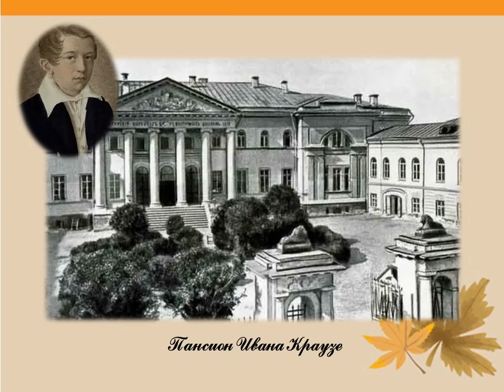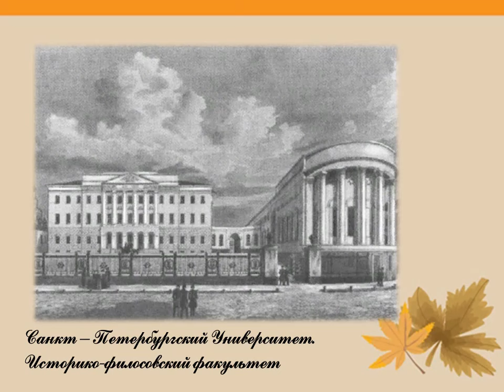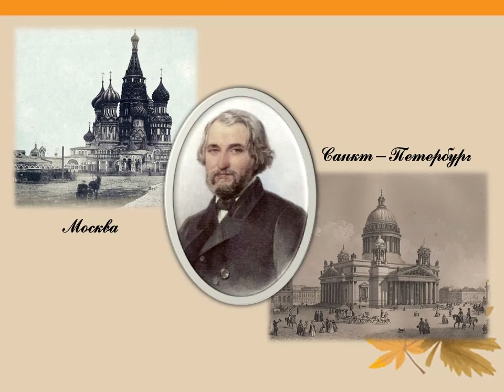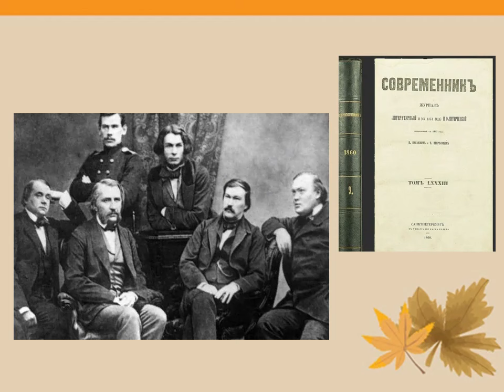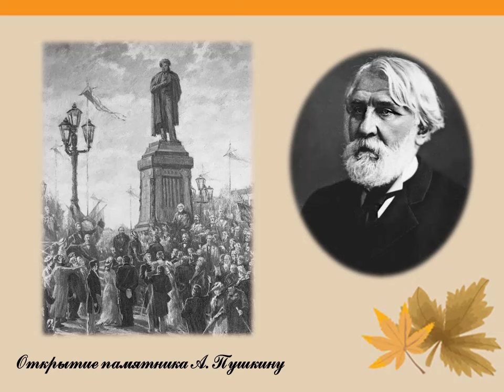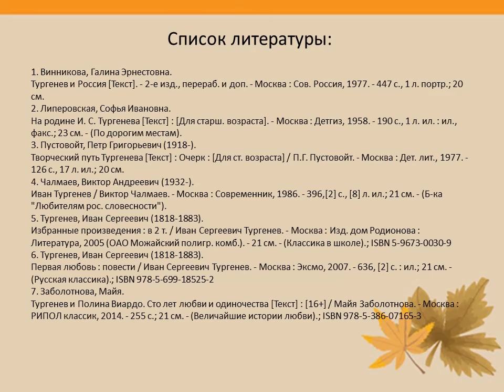Иван Тургенев — писатель русской души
Библиотека № 18 Северного округа расскажет о классике русской литературы, еще при жизни заслужившем признание не только в России, но и за рубежом, Иване Сергеевиче Тургеневе.